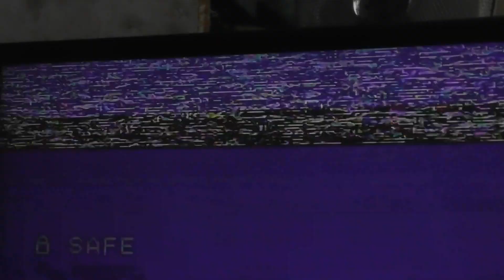9\2003Г ФЕСТИВ \ДОРОГАМИ НАРОДН ТРАДИЦЫЙ\П БУТУРЛИНО МОЯ РОДИНА ИСПОЛНЯЮТ ЗЕМЛЯКИ ОТ САМОРОДКА С НИЖ